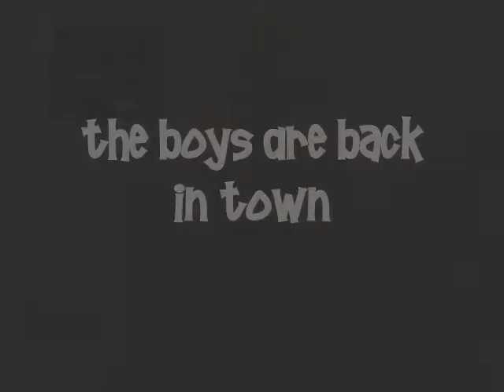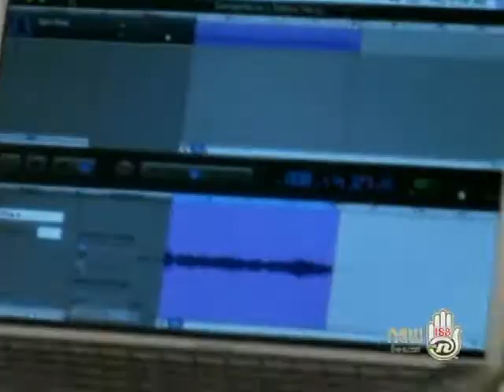The Boys Are Back In Town - SME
A video dedicated to the boys we all love from The N's Instant Star. Kyle, Wally and Spied, got to love SME.